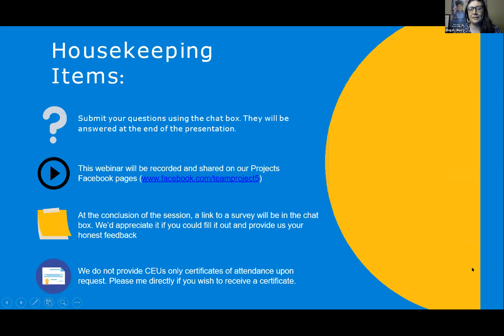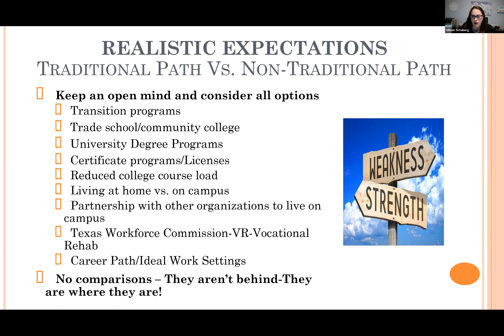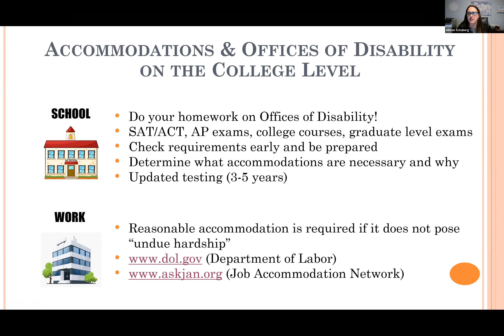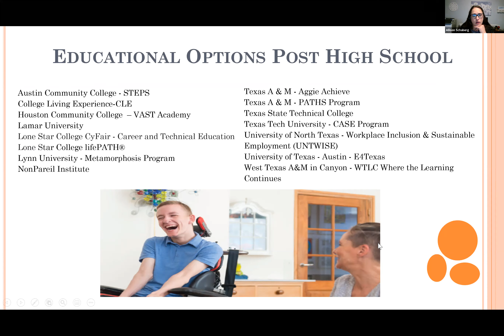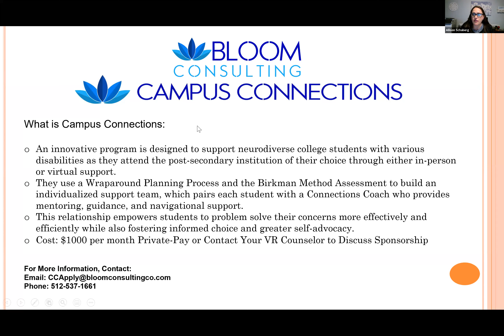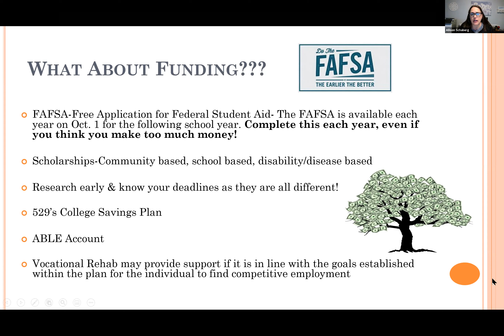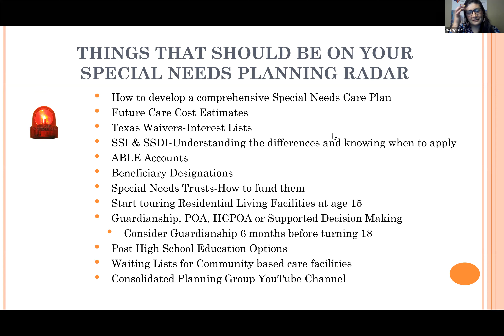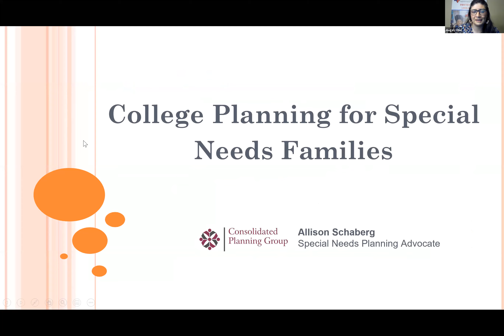College Planning for Special Needs Families - Hosted by Partners Resource Network San Antonio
Looking for a college experience for your neurodiverse teen?  Special Needs Specialist and Financial Planner Allison Schaberg, from Consolidated Planning Group, offers answers about how to choose the best option for your student who is neurodiverse or has a disability when transitioning out of high school.